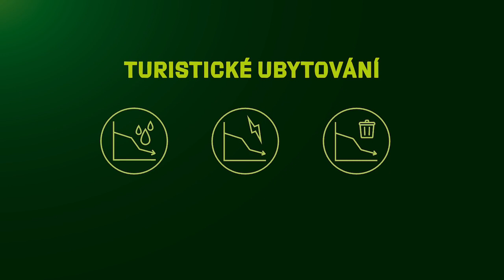Kritéria ekoznačení pro ubytovací služby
Rádi cestujete? A víte, že i pension nebo kemp mohou být udržitelné? Pojďme se společně podívat, jaká konkrétní kritéria musí takové udržitelné ubytovací zařízení splňovat.